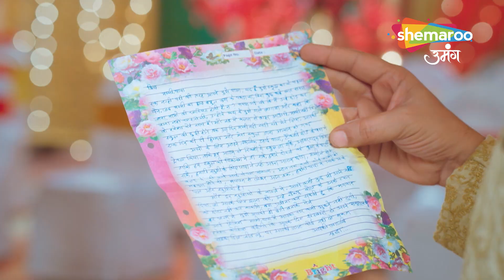Kismat Ki Lakiron Se Hindi Drama Show | Best Scene | मुबारक हो बेटी हुई है | Series Ep 11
reator : Rashmi Sharma
Language : Hindi
Theme : Romantic Drama

Watch Shemaroo TV channel on:
DD Free Dish :  28
Tataplay :  181
Airtel : 132
Videocon d2h : 149
Dish TV :  139
GTPL : 17
DEN : 116
Hathway : 16
NXT Digital : 178
IN DIGITAL:  178
SITI CABLE :  128
FASTWAY :  26
UCN : 13
Digiana :  122
Rajasthan Infotech : 312
Radiant Digitek : 143